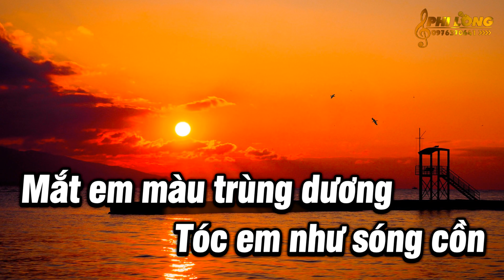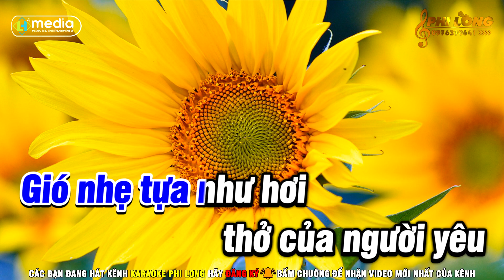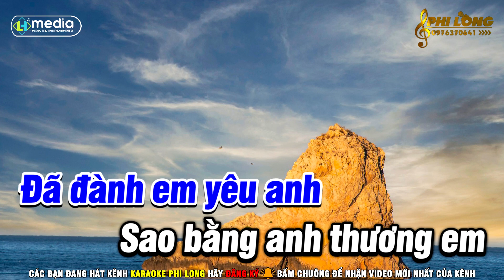Tình Yêu Thủy Thủ Karaoke Tone Nam Nhạc Sống 2024 | Karaoke Phi Long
Bài hát: Tình Yêu Thủy Thủ Karaoke Tone Nam Nhạc Sống 2024 | Karaoke Phi Long
Karaoke Phi Long Lưu là kênh karaoke nhạc sống độc quyền phát hành những bài hát karaoke nhạc vàng karaoke hay nhất gồm nhiều thể loại như karaoke nhạc trữ tình, karaoke bolero, karaoke tone nam, karaoke tone nữ, song ca karaoke.

NHẬN LÀM KARAOKE THEO YÊU CẦU
© Bản quyền thuộc về Karaoke Phi Long Lưu
© Published by Karaoke Phi Long under license.